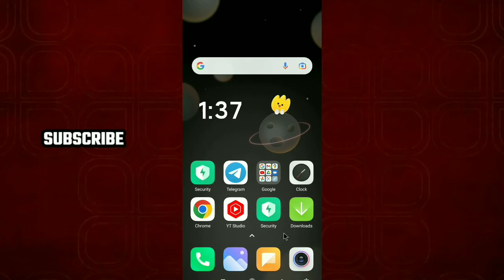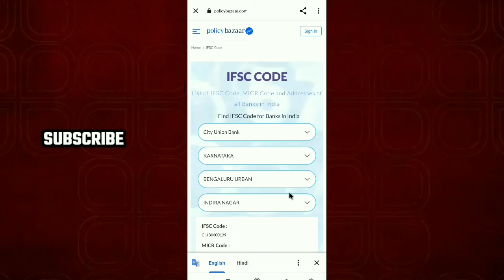city union bank ifsc code | how to find ifsc code of city union bank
अगर एक Link में, आपका बैंक नहीं मिले तो.. आप दूसरा Link  Try  कर सकते हैं |

नमस्कार दोस्तों
मेरा नाम सुशांत है ,और आज के इस वीडियो में हम बात करेंगे कि ,आप city union bank के किसी भी ब्रांच का IFSC Code को बिल्कुल आसान तरीके से अपने मोबाइल में कैसे पता कर सकते हैं | तो आशा करते हैं कि आपको यह वीडियो पसंद आएगी, तो हमें सपोर्ट जरूर कीजिएगा...||

video Tag. 👇👇

city union bank ifsc code
how to find ifsc code of city union bank
ifsc code of city union bank
city union bank ifsc code kaise nikale
city union bank ifsc code kaise pata kare